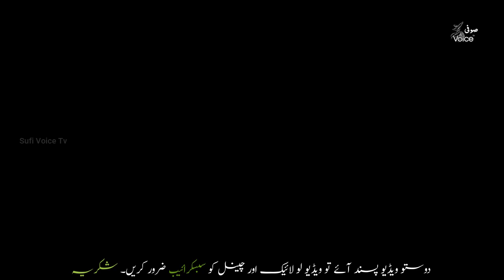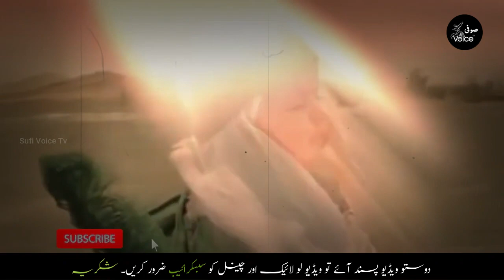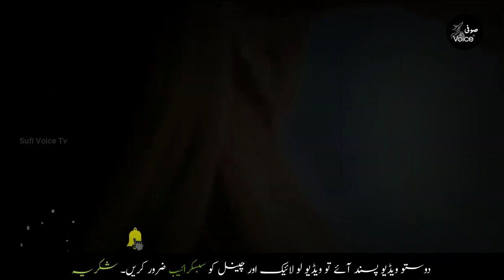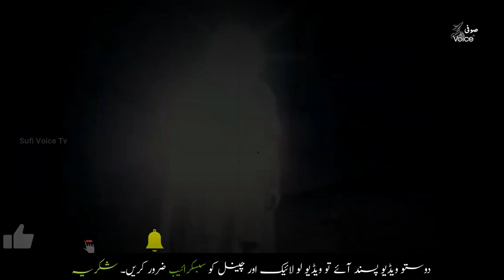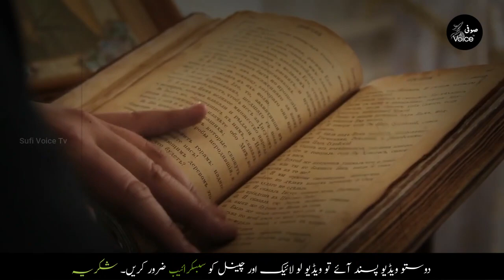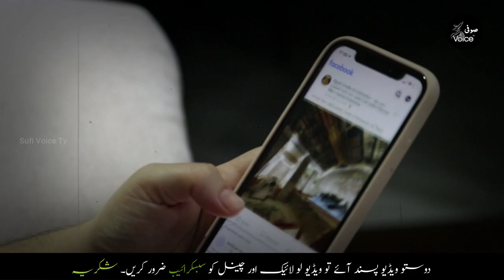Ali Asghar ki Shahadat ka Dardnak Waqia | 10 Muharram | Waqia e Karbala | علی اصغر | Sufi Voice Tv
Asalam Alikum!
Ali Asghar ki Shahadat ka Dardnak Waqia | 10 Muharram | Ali Asghar ki Shahadat | Sufi Voice Tv